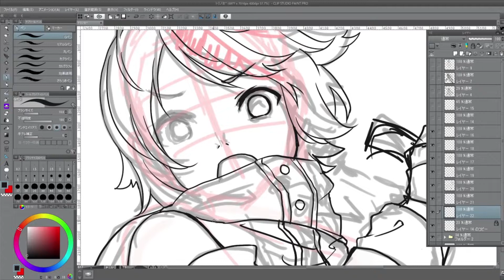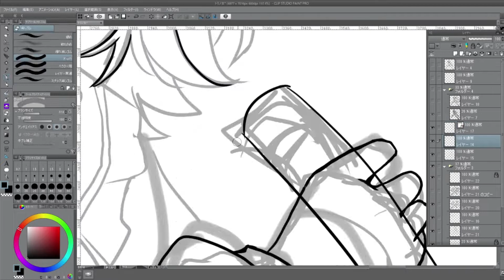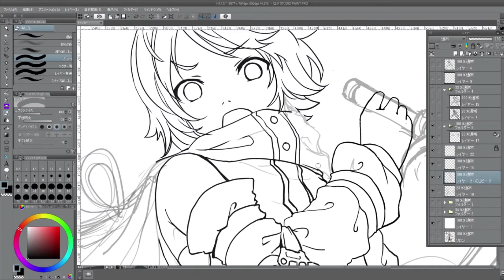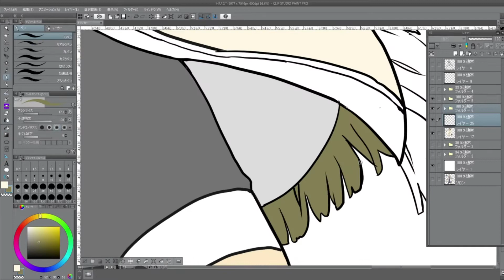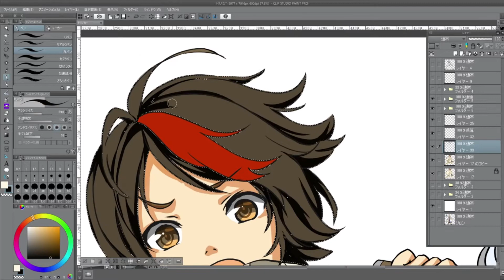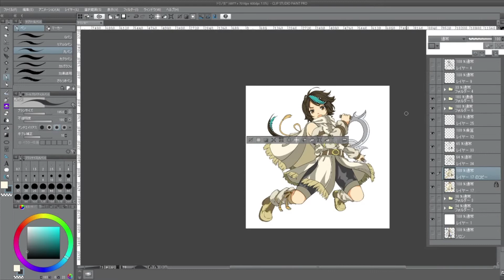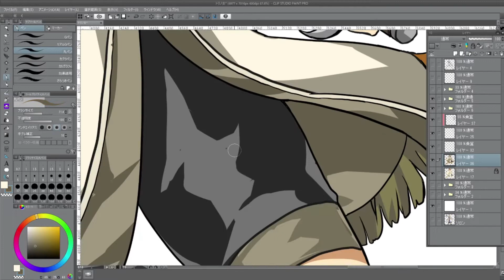エネミーデザイン「トリノ姉」speed paint RPGただひと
RPGただひとに出てくるトリノ姉を０からデザイン！
BGMはゲーム内オリジナル楽曲を使用。

RPGただひとはゲーム、小説、イラスト、音楽等今後も幅広く展開していく予定です
小説、音楽、ゲーム等幅広く展開。

投げ銭歓迎。ゲームの開発に一作あたり500-600万かかるので
開発費に使わせていただきます。作品の応援購入も歓迎です。